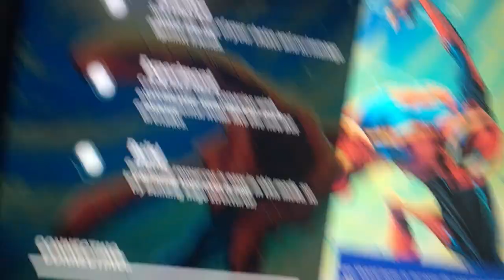TITLED TOWERS IS BACK!!!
Ever since titles got removed in chapter one ppl were sad. But now it’s back Everyone wanted it back and now it’s here on the island